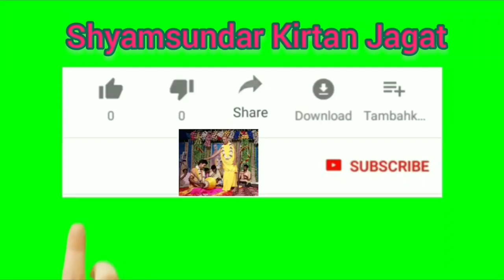শ্রী কৃষ্ণের মান ১ - শ্রীমৎ সদানন্দ দাস বাবাজী মহারাজ //